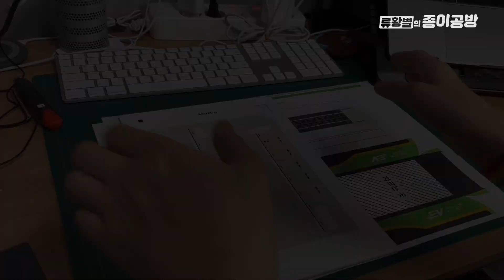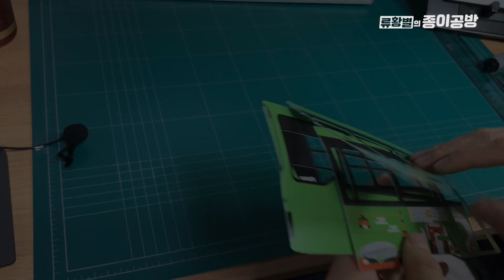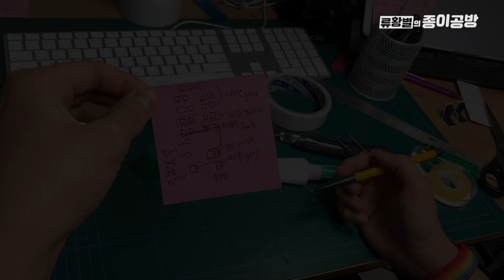[Chapter 1] 종이로 만든 서울 전기 시내버스 : Seoul City Bus made out of paper (ENG SUB)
종이로 서울의 시내버스를 만들어보았습니다.
도면 출력을 시작으로 의자까지의 제작 과정을 담았습니다.

※유튜브 제휴, 메이커 출연, 업체 납품용 모형제작 문의※